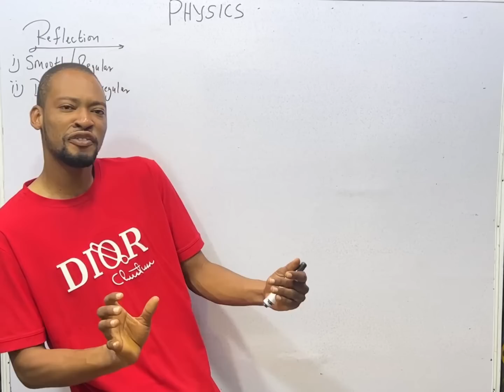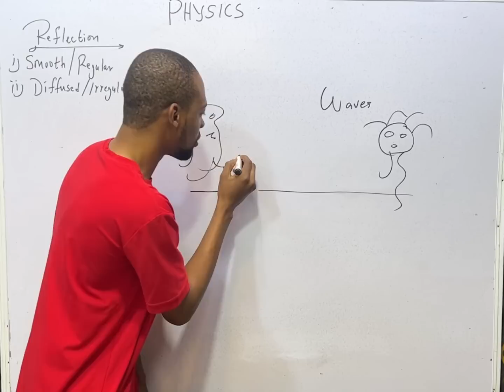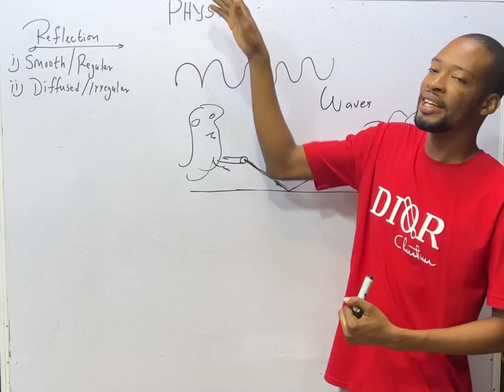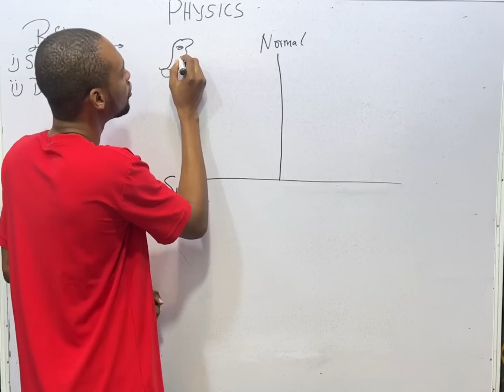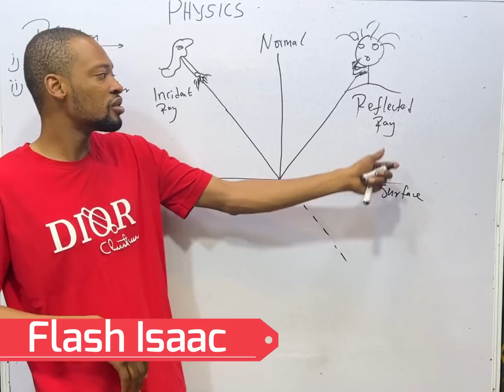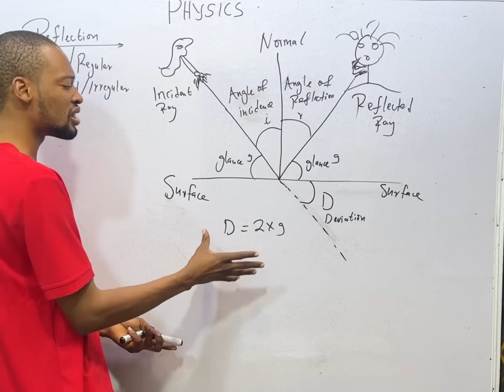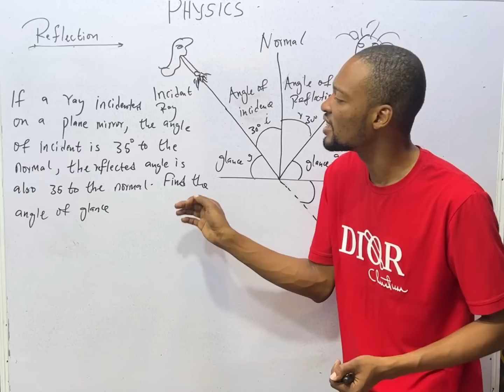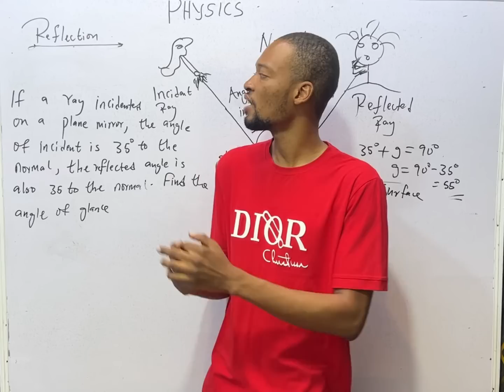Reflection of Light » 120 Days To Jamb Physics - Ep 54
Reflection of Light - 120 Days To Jamb Physics Episode 54 of 120.